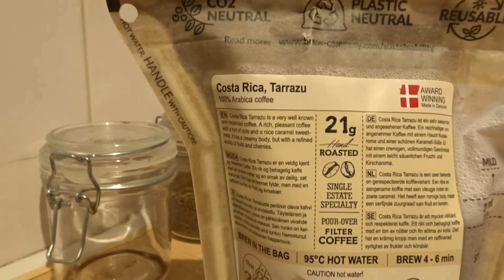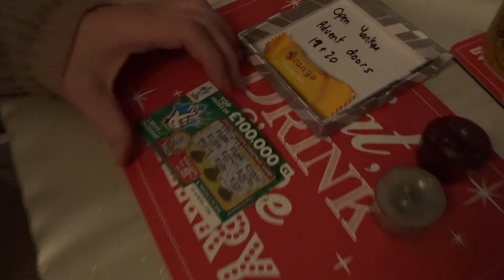Christmas 2019 Advent Calendars - 20.12.2019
Hey guys,

Welcome to todays instalment of the Advent Calendar Vlogs. Today marks the final day of a full working week before Christmas (We do have Monday and Tuesday still) so Vicky and I are looking forward to a relaxing weekend before the final 2 days before Christmas.

Today we show you a few more baubles on our memory tree.